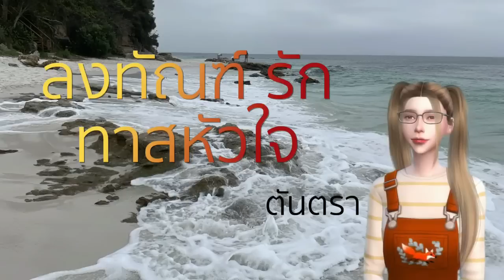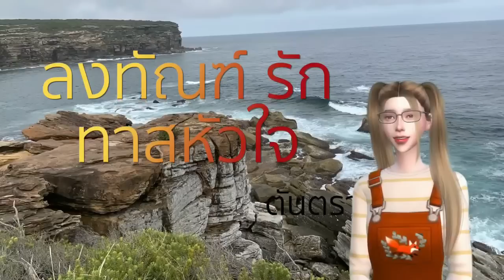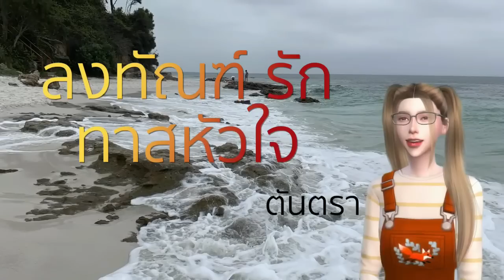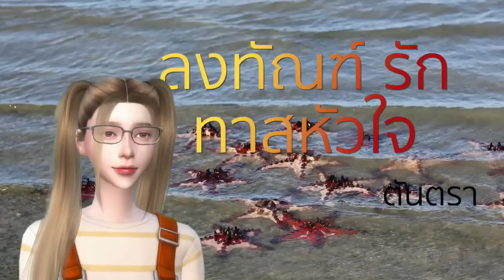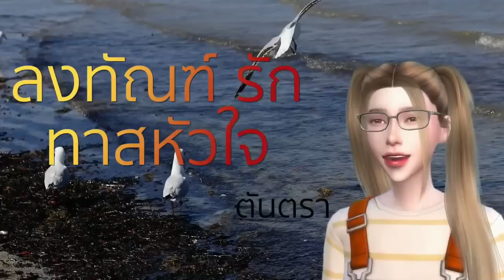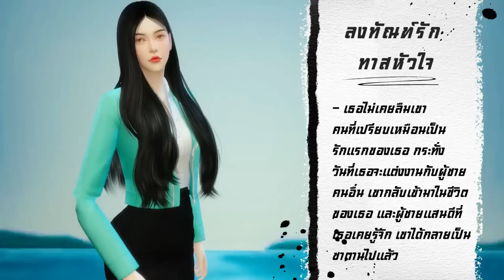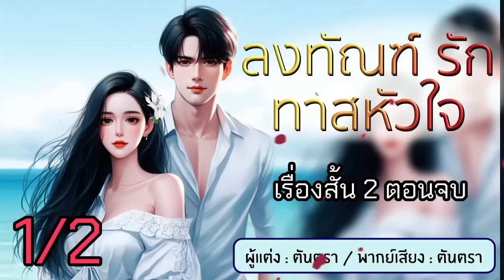เรื่องสั้น 2 ตอนจบ l ทัณฑ์รักทาสหัวใจ EP.1/2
คำโปรย
จากผู้ชายแสนดีอย่าง "นาคิม" แปรเปลี่ยนเป็นซาตานร้าย ยามเมื่อผิดหวังจากความรักเพราะความเข้าใจผิด เพียงเพราะเขาเลือกที่จะเชื่อ คนอื่น...
ชายหนุ่มหนีไปรักษาหัวใจที่อเมริกาและไม่คิดกลับมาที่เมืองไทยอีก
ห้าปีผ่านไป "ขวัญมนัส" เลือกที่จะปิดกั้นหัวใจตัวเองจากความรัก แต่กลับต้องใจอ่อนให้กับความดีของ "ชินชล" ผู้ชายแสนดีที่คอยดูแลเธอมาตลอดห้าปี ทั้งๆที่เขาก็รู้ว่าไม่สามารถลบเลือนเงาของผู้ชายอีกคนในใจของหญิงสาวได้ แต่ชินชลก็ไม่ยอมแพ้
โชคชะตาเล่นตลก...เมื่อนาคิมได้รู้จากพี่ชายที่เขารักว่ากำลังจะแต่งงาน และหญิงสาวที่เขาคิดว่าโชคดีมากคนนั้นกลับกลายเป็นเธอ! ผู้หญิงแพศยา ร่าน มั่ว คนที่หักหลังเขาไปนอนกับผู้ชายคนอื่น นาคิมก็สาบานกับตัวเองว่าเขาจะไม่ยอมให้ผู้หญิงอย่างเธอมาหลอกลวงพี่ชายแสนดีของเขาได้อีก!

นิยายเสียงเรื่องนี้มีจำหน่ายในรูปแบบอีบุคตามลิ้งด้านล่างเลยจ้า

ผู้แต่ง : ตันตรา
พากย์เสียง : ตันตรา